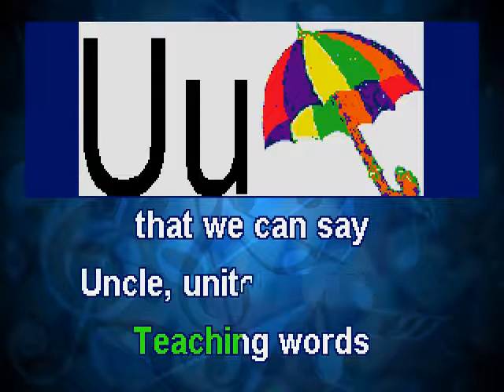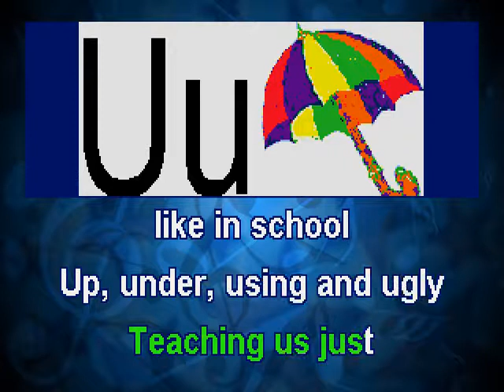Uu 2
Consider introducing a new letter every day or week
A song for each letter of the Alphabet!
Please sing along with the scrolling lyrics.
Challenge children to find things beginning with the letter of the day!
Play ALPHABET Bingo! Give child(ren) coloring sheet for letter of the day!
Have child(ren) sine for each letter with you, creative games, etc.